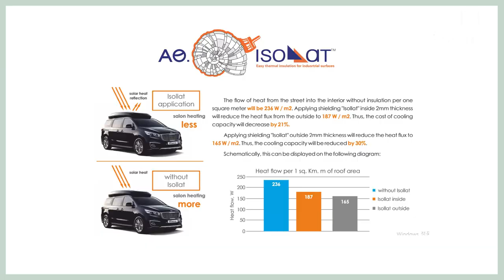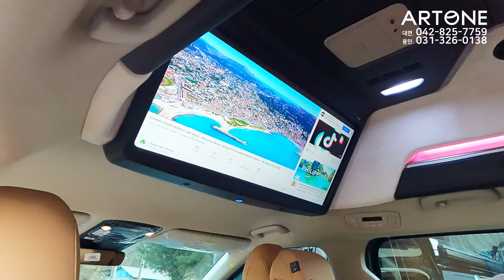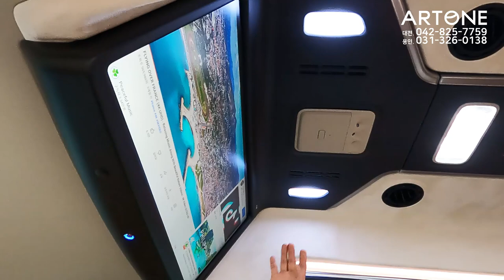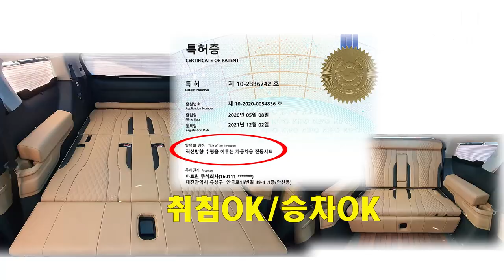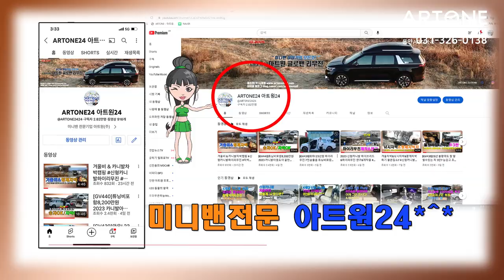[GV459]2023새봄 캠핑시즌 이런카니발이 답이쥬!! 또랑치고 가재잡고/승차OK/차박도OK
미니밴[MPV]전문기업 아트원(주)4세대 신형카니발 23년형 가솔린 시그니쳐
풀옵션 9인승 차량이 아트원 글로밴 하이리무진+황제차박6인승으로 완전
탈바꿈 하여 출고 됩니다.
2023년 새봄 나름 캠핑시즌에 빠른출고 가능한 아트원글로밴하이리무진
만나보세요*^^*
아트원 본점:
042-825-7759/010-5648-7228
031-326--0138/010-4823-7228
아트원 전국지사:
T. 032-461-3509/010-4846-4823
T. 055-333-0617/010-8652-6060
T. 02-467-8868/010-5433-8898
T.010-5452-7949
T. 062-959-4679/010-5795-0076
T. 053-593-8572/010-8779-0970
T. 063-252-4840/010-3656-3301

📢BGM
✔️Track - extenz - Endless Summer